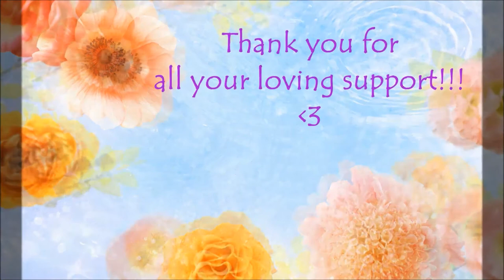Daily Angel Hug - Thursday May 23rd